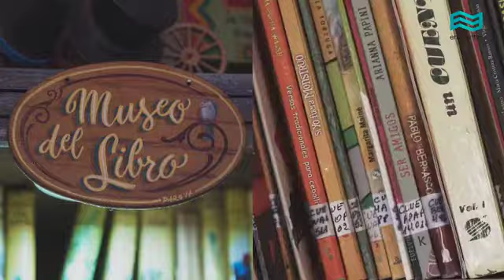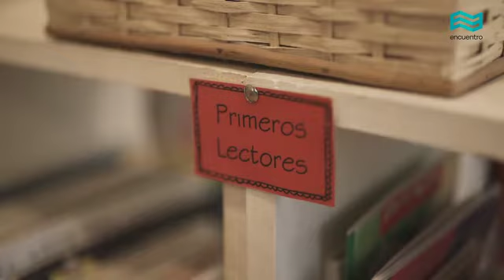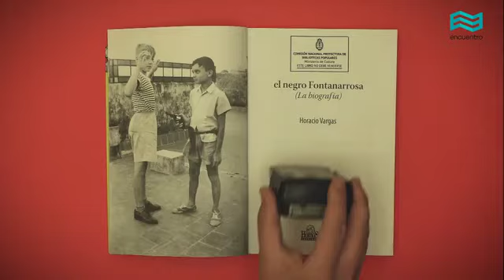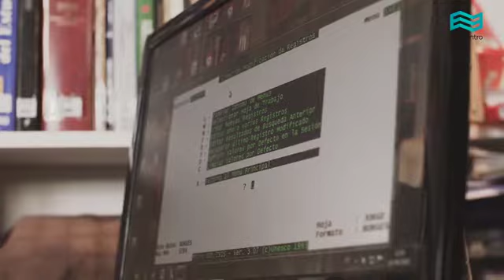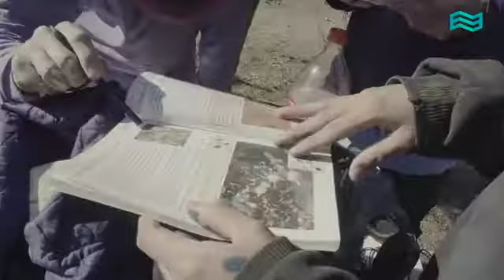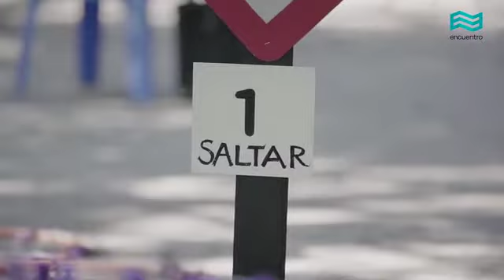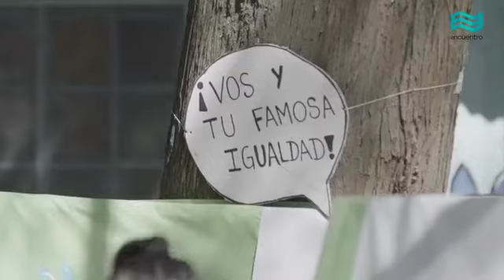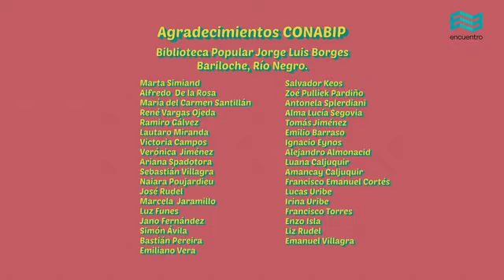Bibliotecas populares. Un lugar, todos los mundos - CAPITULO 1 - La Plata / Bariloche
En este capítulo, la experiencia de dos instituciones emplazadas en espacios no tradicionales. Del Otro Lado del Árbol, en La Plata, funciona en una plaza. En Bariloche, la Biblioteca Popular Borges se encuentra en un contenedor de doce metros cuadrados.
Serie documental Co-producida por Canal Encuentro y CONABIP con la producción integral Pura Vida TV